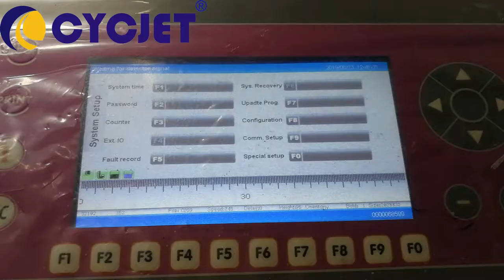CYCJET B3020 Industrial Industrial Inkjet Printer/How to Print Ruler on PVC pipe/CIJ Inkjet Printer